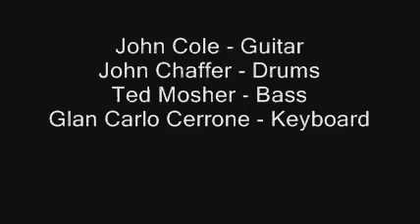THE JOHN COLE BLUES BAND - Daddys Home 4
Music: THE JOHN COLE BLUES BAND - Song: Daddys Home - Video: kid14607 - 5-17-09 Lilac Festival Rochester NY.